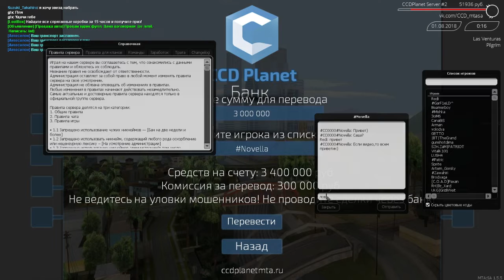Раздал призы победителям на CCDplanet#2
РАЗВЕРНИ
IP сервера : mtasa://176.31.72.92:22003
Игра - Mult Theft Auto
Ник в игре: Redi